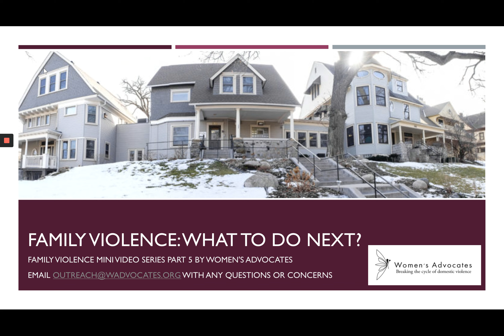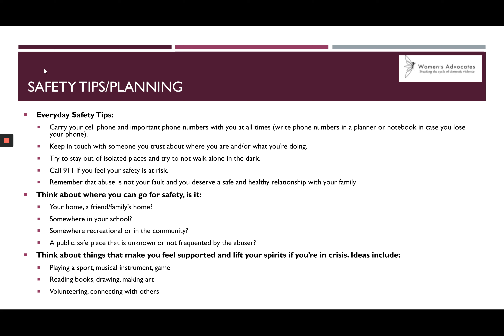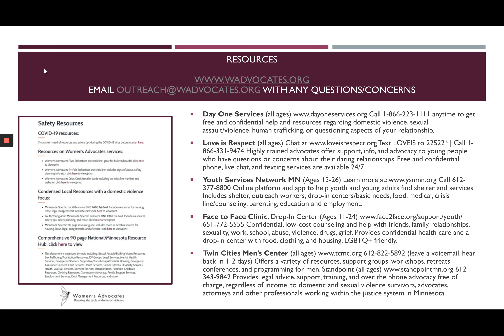Family Violence Mini Video Series Part 5: How to Help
This is the LAST video in the Women's Advocates Family Violence Mini Video Series. This video discusses some next steps including how to support a friend or family member who may be experiencing family violence as well as some resources in the community. The intended audience is for anyone looking to learn more about these topics, but particularly for students in middle school, high school, and/or college.

Please make sure that you have already watched Part 4: Lasting Impact video before watching this video.

Now that you have watched all FIVE videos in the mini series, please click here to submit the POST-assessment Google Form to see what you have learned

- Learn more about how to help a friend or family member